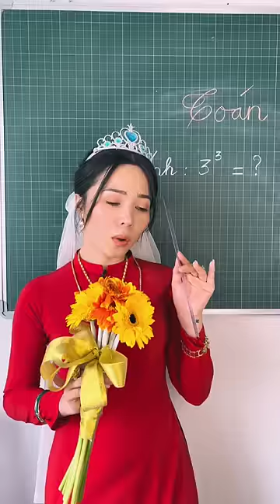[CÔ GIÁO BẢO NGÂN]- LÚC BÌNH THƯỜNG VÀ LÚC DỰ GIỜ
Channel Development: Metub Network
© Copyright by Bảo Ngân - Do Not Reup ©